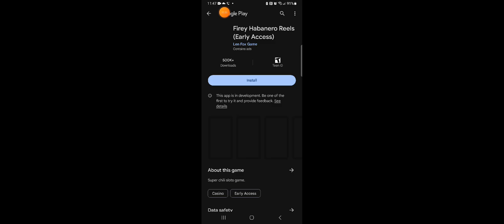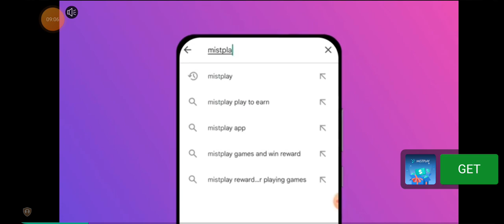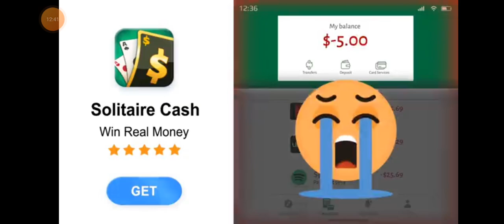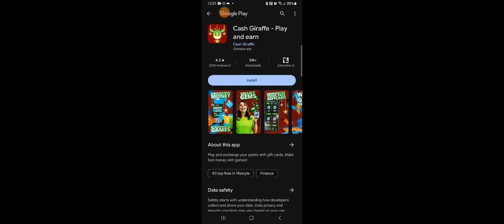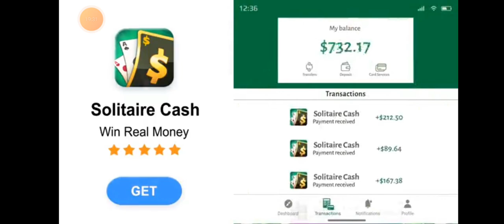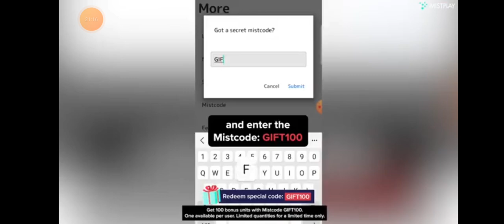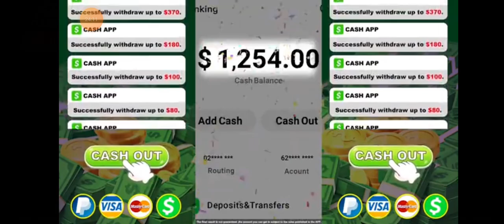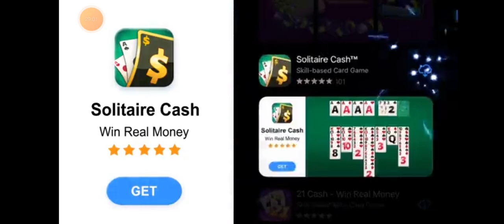Cash Carnival Slots Walkthrough Gameplay Egypt Banking Over $76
Cash Carnival Slots Walkthrough Gameplay Egypt Banking Over $76 Android

What online gambling says

Carnival Cash slot by developer Habanero is a game optimists refer to as a classic, and pessimists as past its prime. The truth is in the eye of the beholder, although there are arguments to be made for both sides.

Admittedly unimpressive visually, there is a quaint charm to the graphics and gameplay of the Carnival Cash online slot. The gameplay is not complex by an means, but its single Superspin feature and its progressive jackpot stops it from being labelled as boring.

One immediate perk of the Carnival Cash slot is that there are no card suits or any other filler symbols commonly found on most slots. Every symbol is themed around the circus concept in Carnival Cash. Symbols include big tops, fairground rides, circus performers, and a ringleader who plays the part of the scatter symbol and triggers the Superspin feature when three or more land anywhere on the screen.

With five reels and 25 paylines, the layout of this slot is very simple, but that is clearly the idea. Carnival Cash does not pretend to be anything it isn't; this is slot design in its most basic form.

The bet amount is chosen first, between $0.25 and $5,000 per spin and the reels are then spun manually or using an autoplay function which allows the player to select 10, 20, 30, 50, 100, or 500 free spins. The auto function stops when a Superspin is triggered, which tends to happen regularly, so don't expect 500 autospins to play through often.

Even with the progressive jackpot option, the small wins in Carnival Cash will make it difficult to hold the attention of high rollers. Low stakes players though will be intrigued by the gameplay and payout opportunities.

what aptoide says

Description of Cash Carnival- Play Slots Game

Hey, slots lovers! Welcome to Cash Carnival! Are you ready to have some crazy fun with a thrilling and pure slots experience? Many world-famous Las Vegas slots are gathered into this huge carnival of awesome slots games for free! You are here not only to win big but to enjoy and celebrate!

In this slots carnival, we prepared a 15,000,000 Welcome Bonus and lots of casino slot machine games. Win big in video slots of 2022 and drown in the joy of jackpot magic.

FREE to enter the carnival! Download, play, win big, and keep it that way! All those free casino games are here for you to get the jackpot mania and enjoy the cash carnival party. Play mobile Vegas casino games for free and become a billionaire in the town. This is the special one for you and your Vegas friends to feel the thrilling of free online casino slots games.

Enjoy this crazy carnival everywhere! Make your device a real Vegas slot machine and your home a real Vegas casino! Wherever you go, those free slot machines are always around you!

Feel the first class and VIP privilege at this free mobile Vegas online casino game. Endless brilliant slot machines with various features will take you to a whole new level of fun! What’s more, Jackpot slot machines with free bonuses, hourly bonus, daily bonus, wheel of fortune bonus, lotto bonus will also give endless free coins and endless jackpot joy.

Cash Carnival with awesome slots and free bonuses is what a real free online slot game should be like! Hit jackpot in the realistic Vegas casino slots and feel the thrilling from the Las Vegas casino slot machines. Win and win big in the 777 and video slots carnival. Spin the Wheel of Fortune in those casino slot machines and witness the jackpot madness happen.

The jackpot slot machines with free bonuses in this Jackpot app bring you to a realistic Las Vegas casino. Imagine yourself as a casino tycoon, a millionaire, a billionaire or even a slots wizard in your own slots casino world. Every one of those fantastic free slot casino games is waiting to be enjoyed!

The real experience of free casino games is right in your hand! No matter you are a fan of free bingo game, coin pusher game, or classic slots game, you will find your fun in Cash Carnival just like in the real Las Vegas casino.

Spin to win the huge jackpot in our free slot machines. Watch and enjoy the coins popping up endlessly and compete for bigger jackpot prizes in more free casino slot games.

Every day is your Lucky Day! Claim the free daily coins and wheel bonus to start your today’s slots journey. Choose your favorite slots in the realistic Vegas casino lobby and see what will happen next.

Full of lucky spinning and epic wins from 50+ authentic Vegas casino slot machine games. The more you spin, the more you win! No other free casino slot games offer such progressive, with huge bonuses and free coins.

The excitement will never stop as you can always discover something new every day in Cash Carnival Slots casino games.